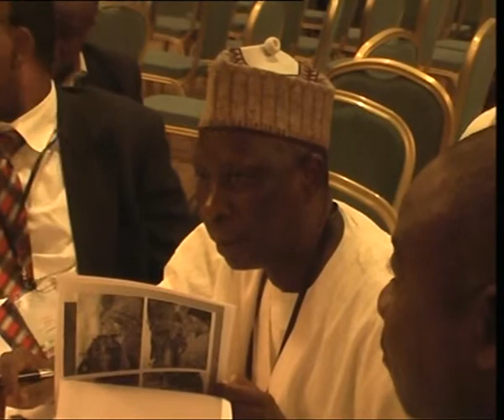D8 Conference 2012 Hosted By Nigeria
SMEDAN, D8, Developing Countries, Small Business, Industries, Stake Holders, Federal Republic of Nigeria, Entrepreneurial, SMEs, SMIEs